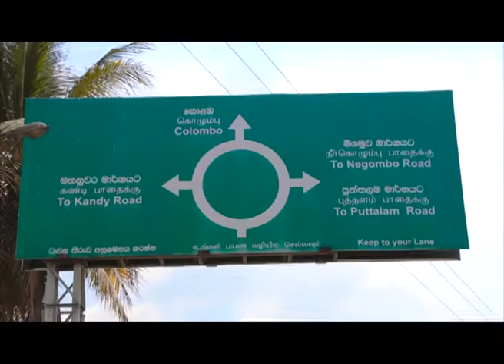Sri Lanka Telecom Pura Varuna - City Limit of Kurunegala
Pura Varuna takes you on a journey of charm, beauty & knowledge throughout our resplendent paradise isle. Catch today's episode of Pura Varuna on Rupavahini and discover interesting facts about City Limit of Kurunegala you never knew.